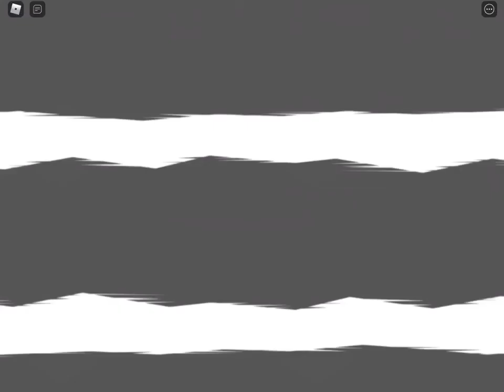ROBLOX Sorcerer Fighting Simulator-5玩战争模式！群殴是这游戏的精髓！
这游戏更新战争模式了，所以我来玩看看，一开始可以在两个模式里投票选一个，我玩过的模式有：1.全部人除了被群殴的那个群殴一个人、2.两队互砍、3.四队互砍、4.单人赛，第四个模式可能因为太难，所以投票遇到这个基本上都是略过的。